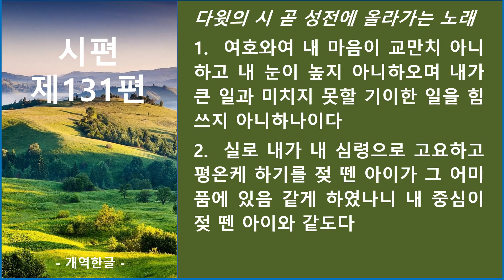시편 제131편_큐티랜드 성경필사 성경 듣기